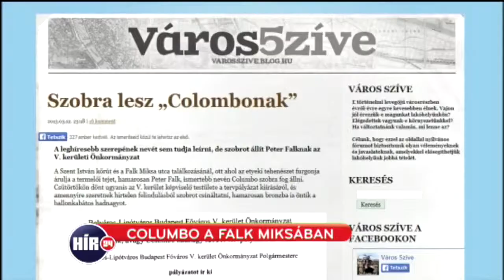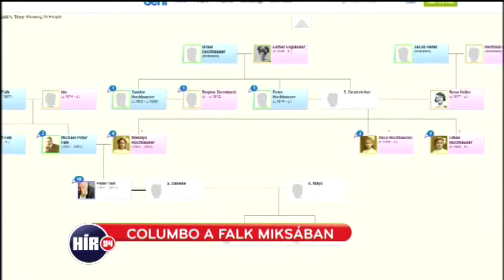Columbo-szobor Budapesten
László Pál riportja